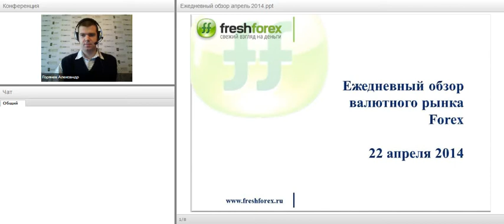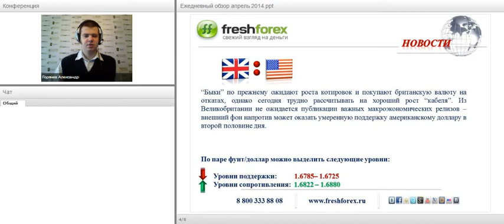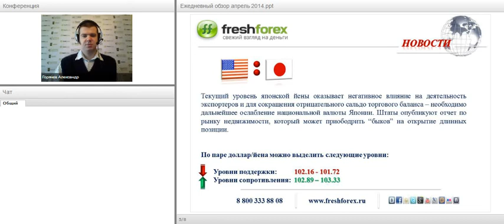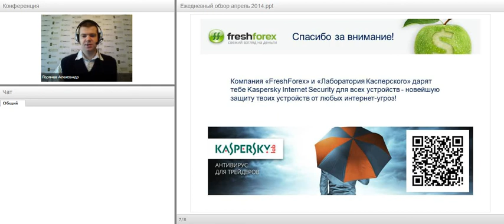Ежедневный обзор FreshForex по рынку форекс 22 апреля 2014